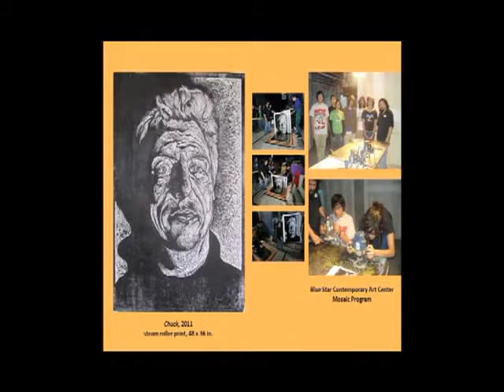David S. Rubin interviews Alex Rubio - Part 3